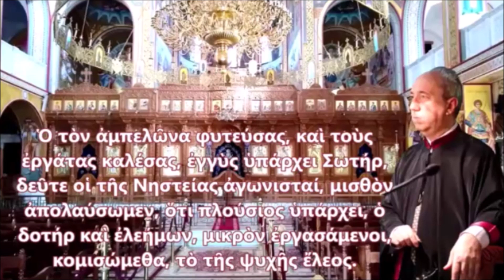Ο ΤΟΝ ΑΜΠΕΛΩΝΑ ΦΥΤΕΥΣΑΣ - ΣΙΑΠΕΡΟΠΟΥΛΟΣ ΓΕΩΡΓΙΟΣ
ΙΔΙΟΜΕΛΟΝ ΚΑΤΑΝΥΚΤΙΚΟΥ ΕΣΠΕΡΙΝΟΥ Δ΄ ΚΥΡΙΑΚΗΣ ΤΩΝ ΝΗΣΤΕΙΩΝ